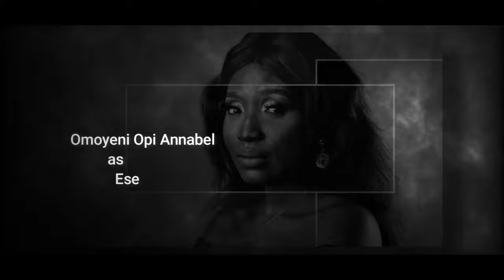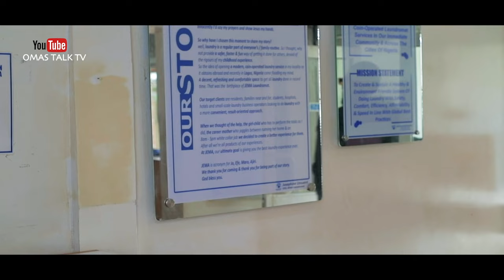DYING SOUL - SEASON ONE (EP6)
EPISODE 6:
A turbulent childhood trauma left unchecked led to an adulthood filled with pains, memory loss and damaged self esteem.

MAJOR CAST
1. OMOYENI OPE ANNABEL (ESE)
2. JESSICA BLANKSON (AMINA)
3. IBRAHIM YAKUBU (FEMI)
4. SOLOMON MINE (WALE)
5. OGHENEMAIRO NATHANIEL (NONSO)
6. IKEDI .E. REJOICE (RONKE)
7. PRECH JOSH (DR. RAY)

CREW
1. Story/Screenplay: OMAS PRINCESS BENJAMIN
2. Director: CHIKA OHAJIMADU PASCAL
3. Editor/PM: EMMANUEL .D. INCREDIBLE
4. DOP/Gaffer: FORTUNE .M. ARUAMRE
5. Continuity/Props & Set: PRECH JOSH
6. Script Editor: ETORO EBONG
7. Location Manager: SOLOMON MINE
8. Sound Recorder: IBIABOR OGHENEKARO EMMANUEL
9. Make Up Artist: OKPAKO MICHELLE
10. Costumier: JESSICA BLANKSON
11. Welfare Manager: TEGA EMMANUELLA BAGO
12. Executive Producer: PRECH JOSH & OKAJEVO WILFRED
13. Producer: OMAS PRINCESS BENJAMIN & FORTUNE .M. ARUAMRE
14. VFX Artist: PRECH JOSH